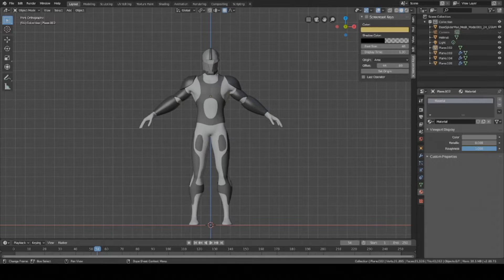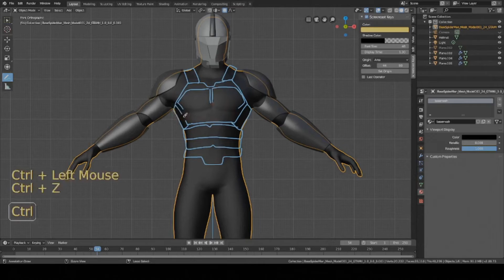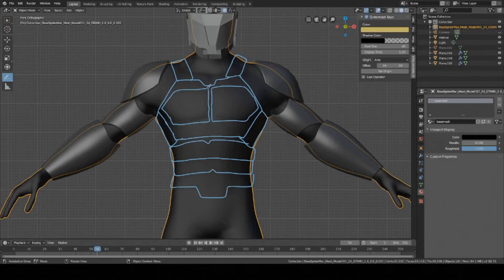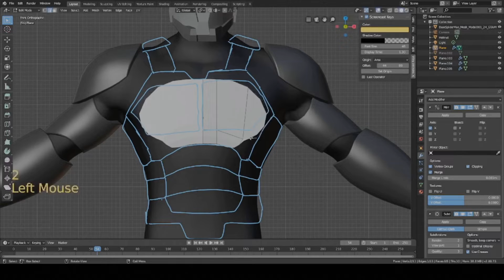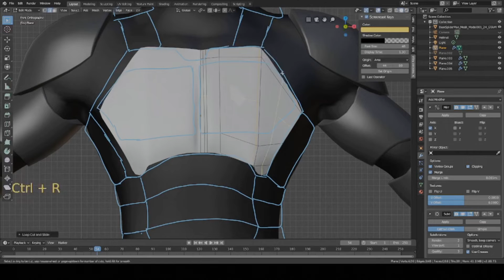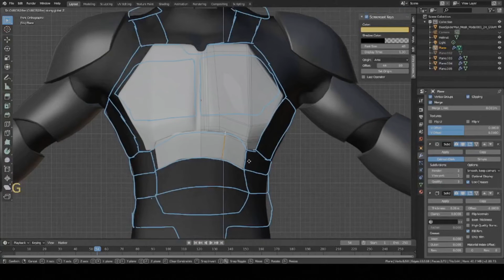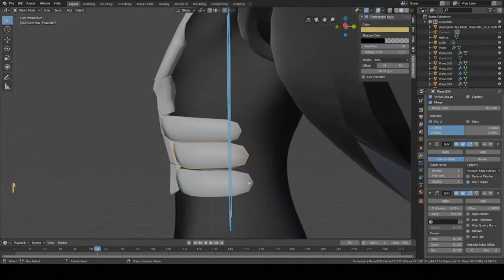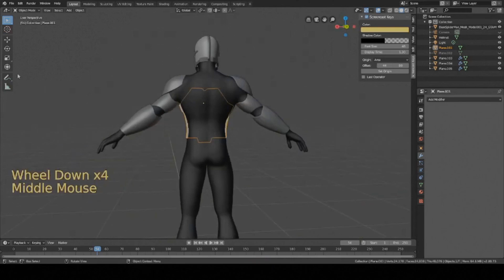How to Make Sci-Fi Chest Armor | Blender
This video shows you how to model the torso armor for a sci-fi character. Use the annotate tool to sketch a design, model the pieces, use the solidify modifier to add thickness, then join everything into a single object.

Basemesh made by "carlosguimaraes3d" from CGtrader.com
Link to basemesh: |

0:00 Intro
0:10 Annotate Tool
5:12 Start Modeling Chest Piece
10:04 Modeling Ab Pieces
12:25 Rib Cage Armor
13:06 Waist Piece
14:26 Finalizing Pieces
15:34 Apply Modifiers and Join Everything
16:01 Outro